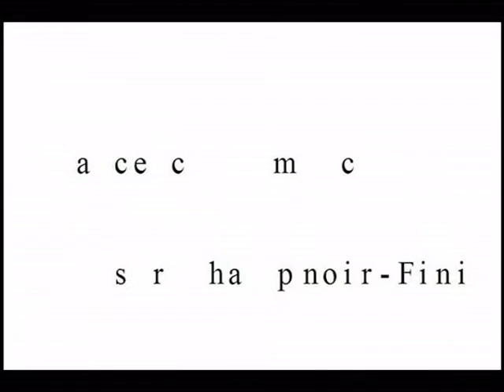Enigma CCCF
C. César Champnoir-Fini, un héritage de mon regretté ami G.C..